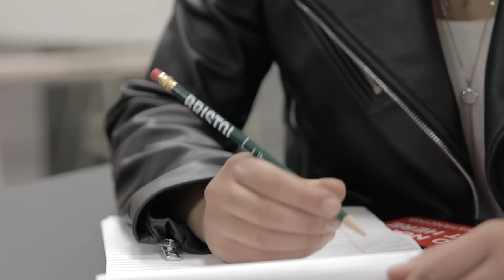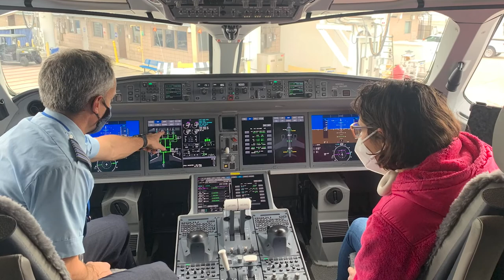Student Profile: Victoria Perry: Valedictorian, Class of 2022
Victoria Perry, of New Bedford, is a 17-year-old full-time dual-enrollment student and leader dedicated to her long-time goal of becoming a fighter pilot. In May, she will achieve both her Associate in Science in engineering science (engineering science transfer) and High School diploma. She is Bristol’s first United States Naval Academy Midshipman and is the prime example of how far Bristol students can soar.